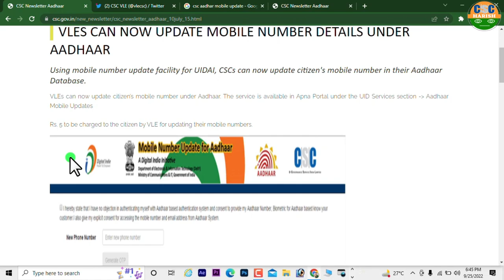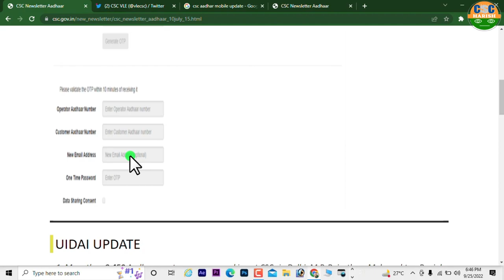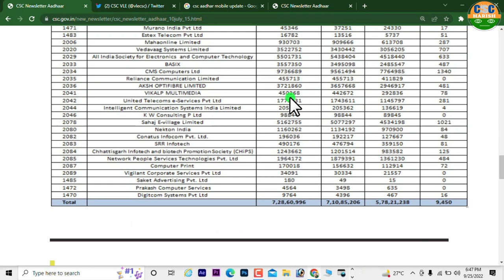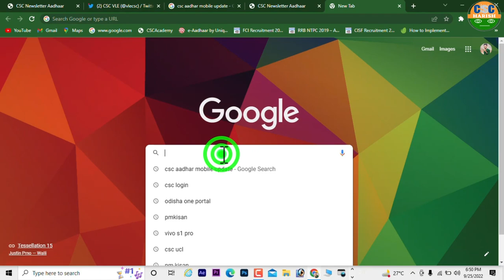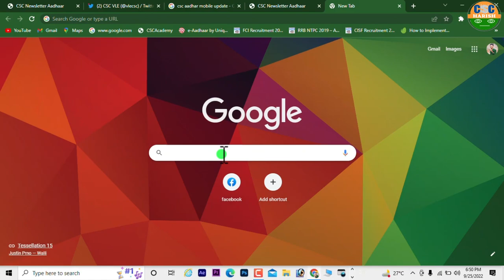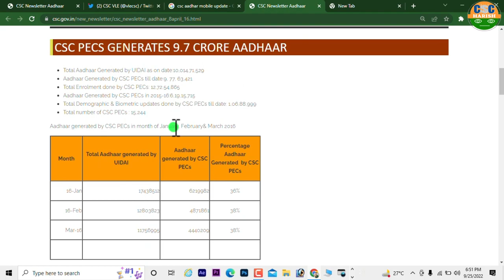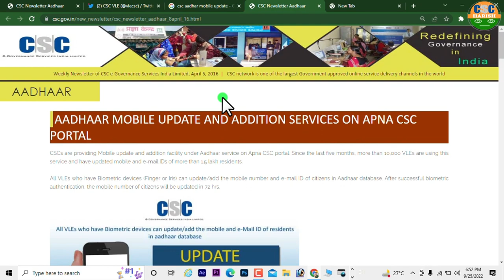csc | csc new update | All VLE Ko Milega Aadhar mobile/email Update Center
Jankari dna Amazon Stor Link:
Jankari DNA instagram follow Sarkari DNA, @sarkariidna csc | csc new update | All VLE Ko Milega Aadhar mobile/email Update Center

Topic covered:
Tags for reference:
Aadhar center new target
csc ucl new target
csc ucl center kaise khole
csc aadhar center kaise khole
csc aadhar service update
csc aadhar service news
csc aadhar ucl update
csc aadhar ucl today news
csc aadhar ucl service